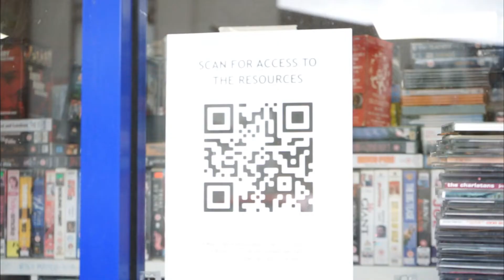Antony Lucchesi - Everything Must Go Project - Installation Documentation